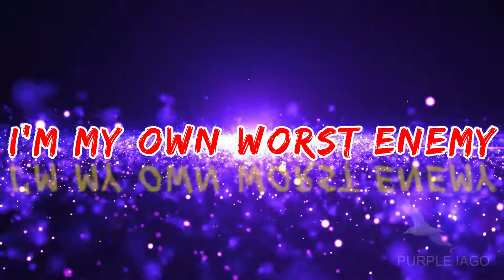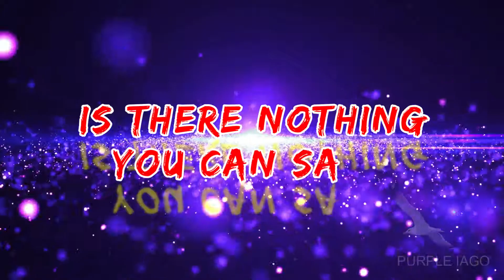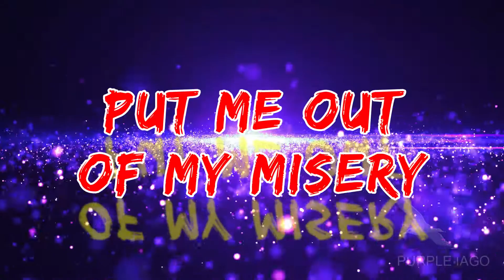Linkin Park | Given Up | Lyrics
Edited by Purpleiago

Song: Given Up
Album: Minutes To Midnight

"Given Up"

Wake in a sweat again
Another day's been laid to waste
In my disgrace
Stuck in my head again
Feels like I'll never leave this place

I've given up
I'm sick of feeling
Is there nothing you can say?
Take this all away
I'm suffocating
Tell me what the fuck is wrong with me?

I don't know what to take
Thought I was focused but I'm scared
I'm not prepared
I hyperventilate
Looking for help somehow somewhere
And no one cares

God!

Put me out of my misery
Put me out of my—
Put me out of my fucking misery